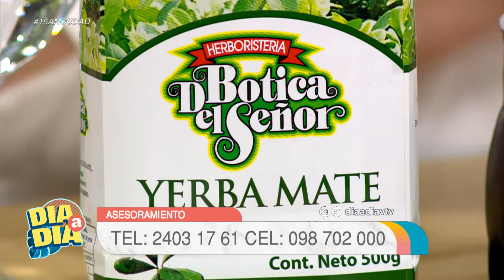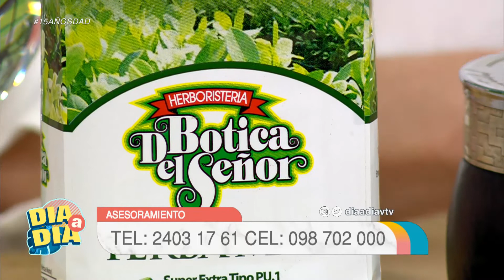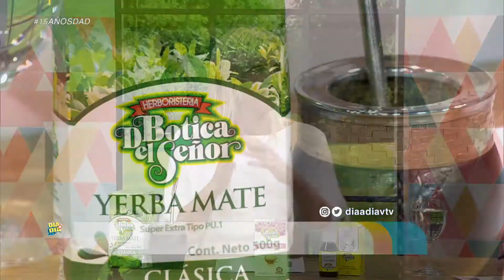Botica del señor: Equinacea y guaco y eucalipto